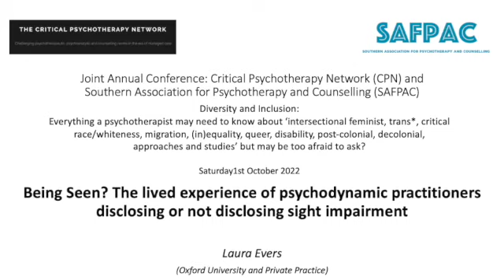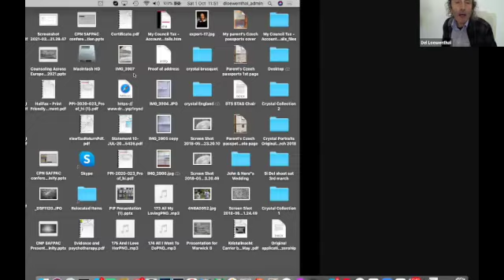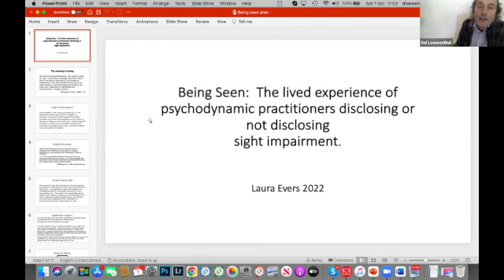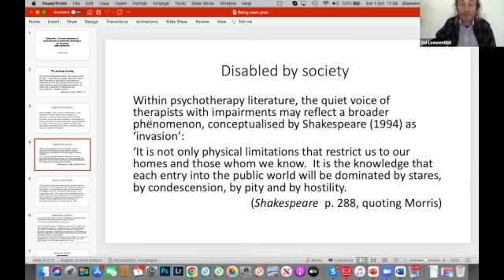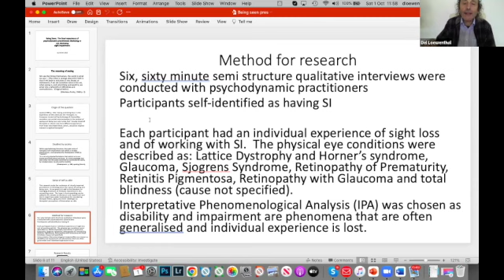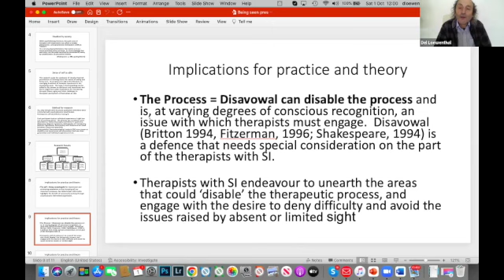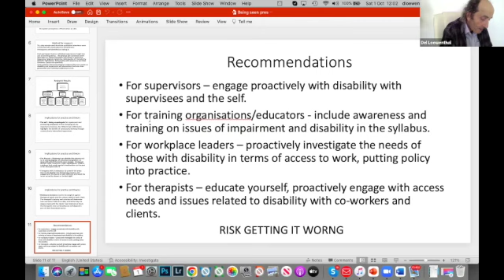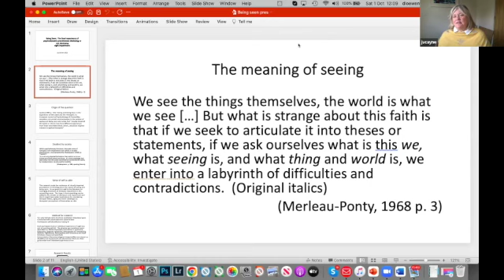CPN/SAFPAC Conference 2022: 6. Laura Evers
Laura Evers - Being Seen? The lived experience of psychodynamic practitioners disclosing or not
disclosing sight impairment
T

he taboo of therapist self-disclosure and literature addressing disclosure issues from a
psychodynamic perspective is explored. Research on disclosure decisions among physically impaired
practitioners is limited. Interpretative Phenomenological Analysis qualitative research methodology
was employed to understand the lived experience of psychodynamic practitioners with sight
impairment to understand disclosure decision-making processes in a therapeutic setting. Six
participants self-identified as sight impaired psychodynamic practitioners and were interviewed
using a semi-structured questionnaire. Findings showed that the experience of working as a
practitioner with sight impairment is a tenacious endeavour, requiring high levels of self-awareness
and determination in navigating the minefield of self-disclosure, daring to be seen by others, holding
the patient’s need to be seen and journeying through loss and acceptance of the changing self.
Results showed that there is an inverse relationship between likelihood to self-disclose sight
impairment and the extent to which practitioners work with unconscious process and transference.
Ultimately, reclamation of disavowed parts of the self, defined therapists’ ability to make
therapeutic disclosure decisions. Suggestions for future research, clinical and ethical implications
are provided plus recommendations for impaired practitioners and those who work with difference.

Laura Evers has a MSt. in Psychodynamic Practice from Oxford University. She is a psychodynamic
postgraduate course tutor at Oxford University, therapist and supervisor in private practice. She
qualified in 2014 and has previous experience working in the secondary and tertiary education
sectors counselling students, accredited by UKCP.